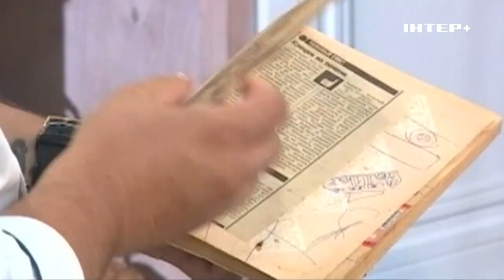ІНТЕР+ Анонси (23.06.2024)